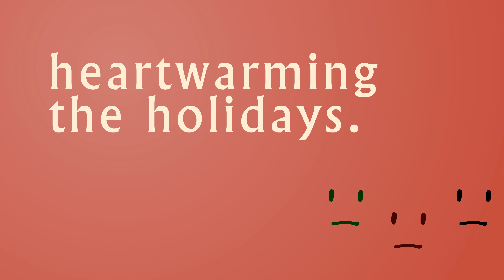meri curisimasu 2